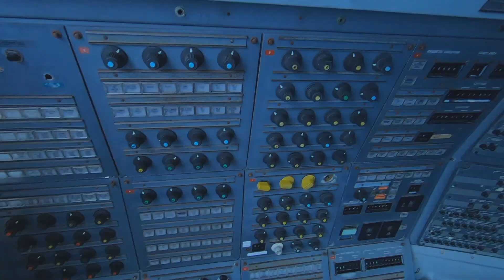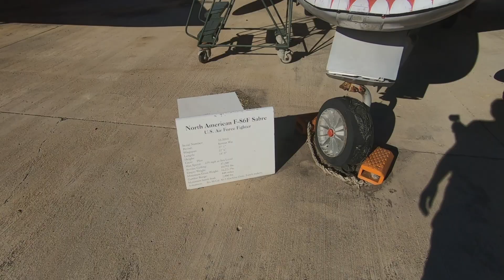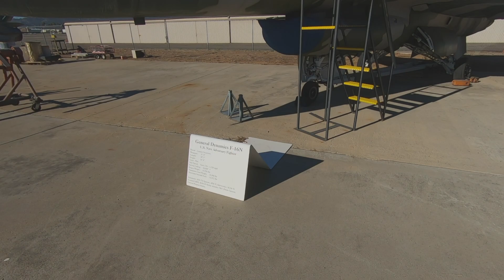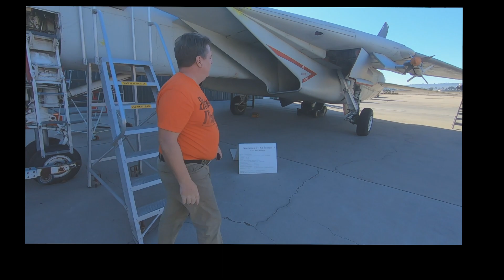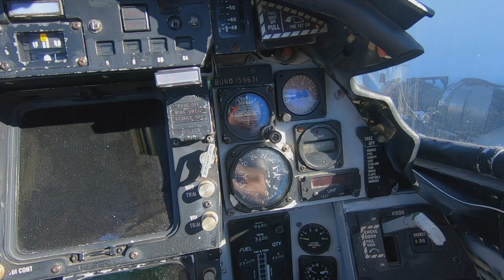F-14 Tomcat ... San Diego Aerospace Museum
F-14 TOMCAT
GILLESPIE FIELD